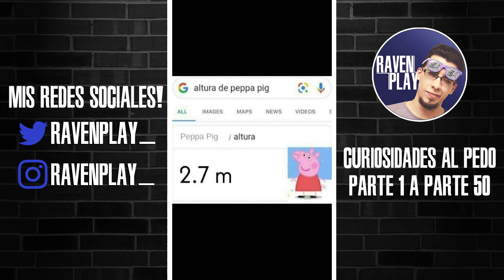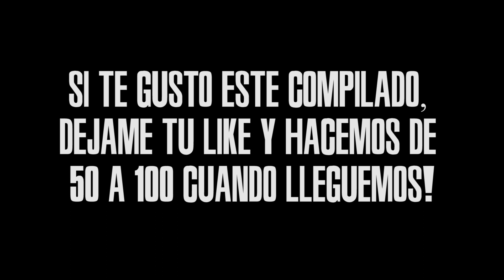50 CURIOSIDADES al PEDO de VIDEOJUEGOS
Compilado de las primeras 50 partes de las Curiosidades al Pedo!